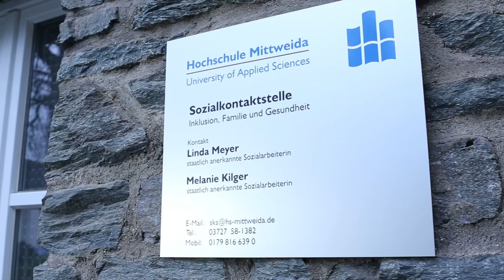Sozialkontaktstelle der Hochschule Mittweida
Die Sozialkontaktstelle ist Anlaufstelle für Studierende und Beschäftigte der Hochschule Mittweida. Wir beraten in persönlichen oder familienbedingt veränderten Lebenssituationen zur Vereinbarung von Studium/ Beruf und Familie oder persönlichen Erfordernissen.
Darüber hinaus ist es unser Ziel durch geeignete Infrastrukturen an der Hochschule Mittweida ein gesundes Umfeld für studentische Familien, benachteiligte Studierende, sowie für Beschäftigte zu schaffen.

Kamera: Erik Hilse | Andreas Hiekel | Robin Jugel
Redaktion: IKKS | Sozialkontaktstelle | Hochschule Mittweida
Schnitt: Andreas Hiekel
„Brand New Day“ , Anbieter: WoodenStudio
„Summer Song“ Anbieter: doorwatcher
„Ordinary Story“ Anbieter WaveArt